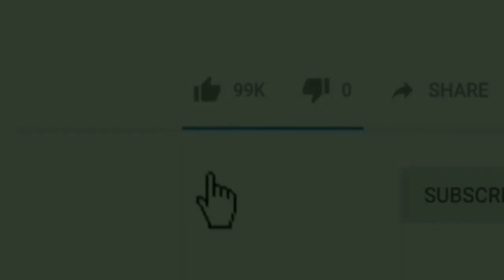Torrent-Power Ko Lekar Mumbra-Kausa Me Zoropar Virodh-Pradarshan Jaari |Me Tv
Dosto...
Dekhiye Kaisey Bijli Ke Privatization Honay Par Mumbra-Kausa Ke Logo Ka Virodh Lagataar Jaari Hai,
Aakhir Kab Hatenga TORRENT-POWER Ka Power.

Produced by : Mumbra eXpress News
Edited by       : Rafshan Piranii
On screen      : Rafshan Pirani
Alert viewer :